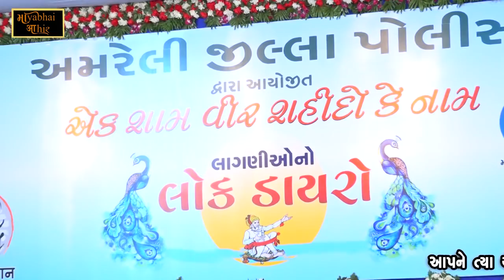Ek Sham Veer Shahido Ke Nam | Mayabhai Ahir | Amreli Live Program 2019 | Vol 1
Album - Ek Sham Veer Shahido Ke Nam
Kalakar - Mayabhai Ahir
Place - Amreli
Video Credit - BhumiStudio Bhaguda

                                   For New Updates & Dayro